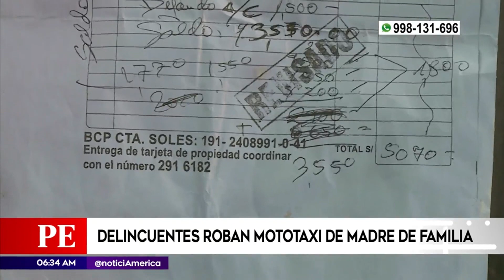Delincuentes roban mototaxi a madre de familia | Primera Edición | Noticias Perú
En el Agustino, delincuentes robaron el mototaxi de una madre de familia. La agraviada pide que la ayuden a recuperar su herramienta de trabajo.